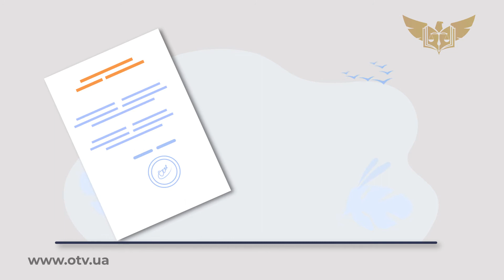Втратили паспорт за кордоном. Як діяти?